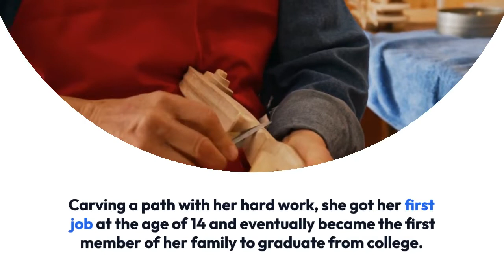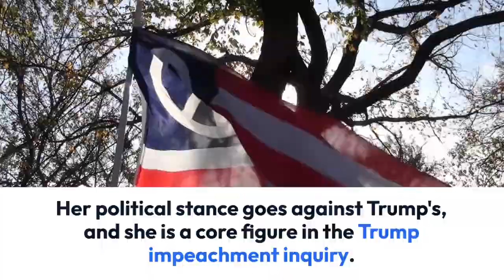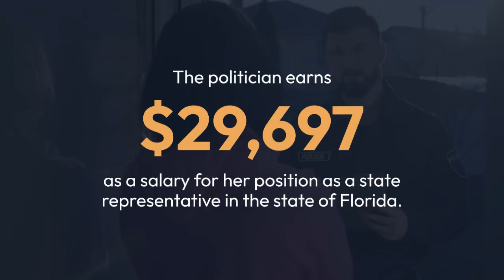Congresswoman Val Demings Husband, Parents, Family & Salary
Val Demings is an American politician, serving as the United States Representative from Florida’s 10th congressional district. She assumed the office on the 3rd of January 2017.

Other than her political party affiliation with the Democratic Party, she is also a retired law enforcement officer - who served as the chief of Orlando Police Department (first woman chief) from 2nd December 2007 to 1st June 2011.

Valdez Venita Demings was born to James Butler, a janitor, and Elouise Butler, a maid, in Jacksonville, Florida, on 12th March 1957. James and Elouise had seven children, of whom, Val was the youngest.